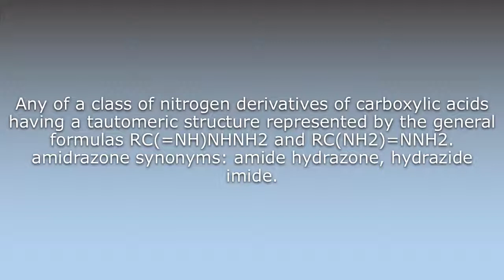What does Amidrazone mean?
What does Amidrazone mean in English? Learn the meaning of the word Amidrazone! How to Pronounce Amidrazone. Expand your vocabulary, learn words.